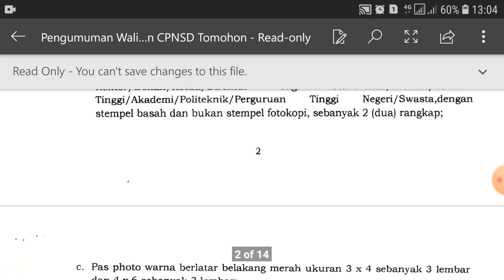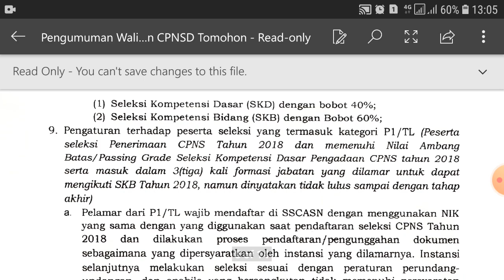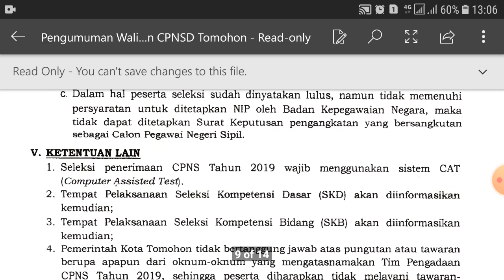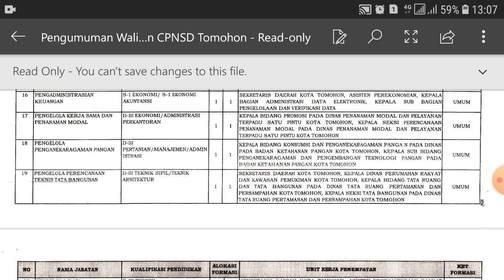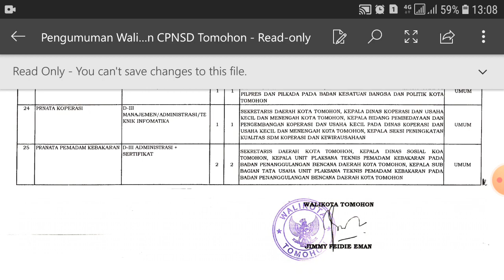28 Rincian Formasi CPNS KOTA TOMOHON Tahun 2019